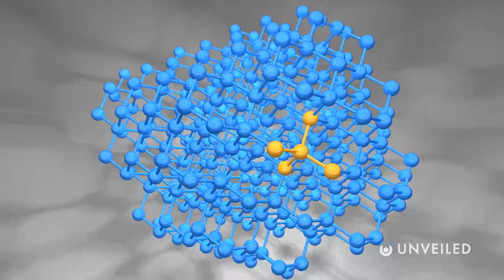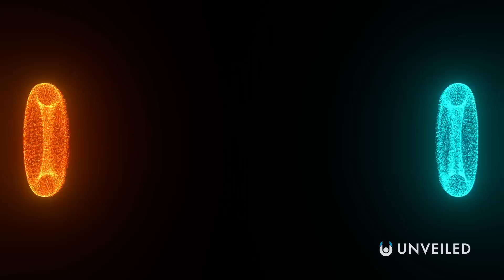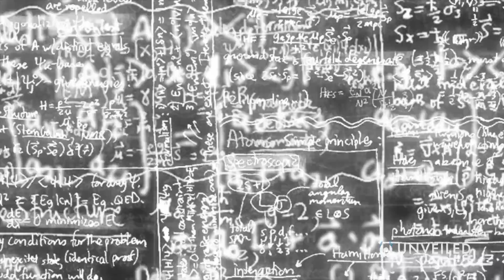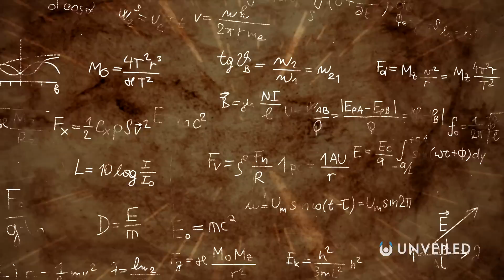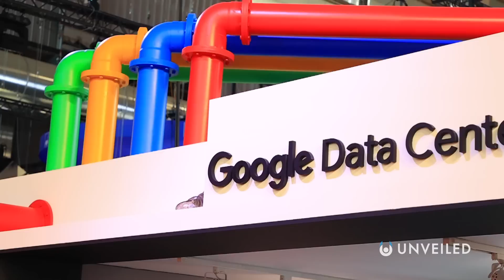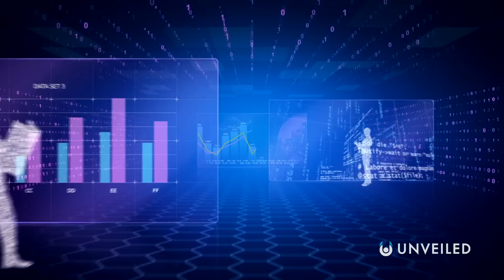Did Scientists Just Create the First Working Link Between Time Crystals? | Unveiled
Working time crystals are finally here! Join us... and find out more!

In this video, Unveiled takes a closer look at a potentially MASSIVE scientific breakthrough! According to a recent study, we finally have LINKED TIME CRYSTALS... and that's a big deal for the future of quantum technology, super fast computing, and life on Earth in the future!

0:00 Intro
0:52 Classical Vs Quantum Physics
2:11 Time Crystals
3:50 Linked Time Crystal Experiment
6:14 Why Is This Important?
8:12 Conclusions